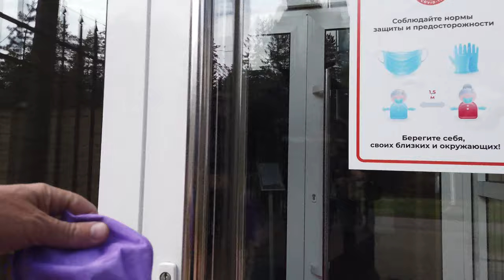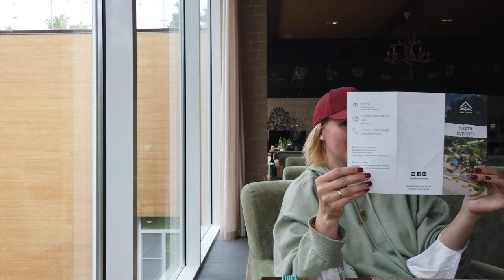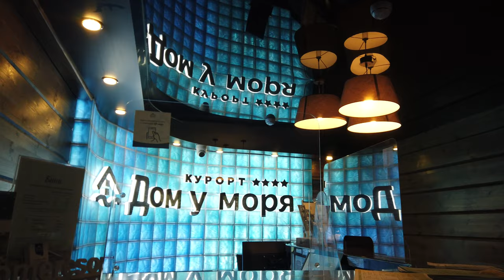⁴ᴷ⁶⁰ St Petersburg 🇷🇺Russia Walking Tour Sea Shal Restaurant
Walking tour in St. Petersburg, Russia. Walk through the restaurant on the shore of the Gulf of Finland. walk around the recreation center in the suburbs of St. Petersburg.